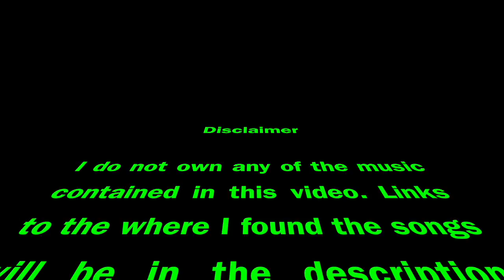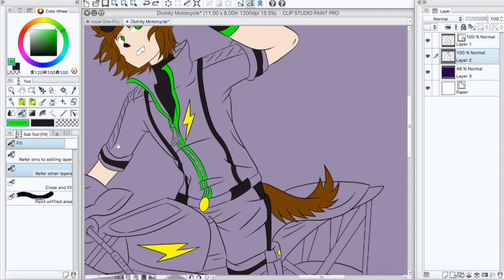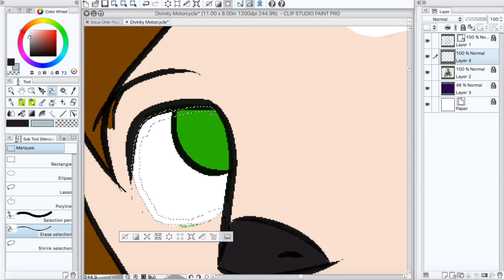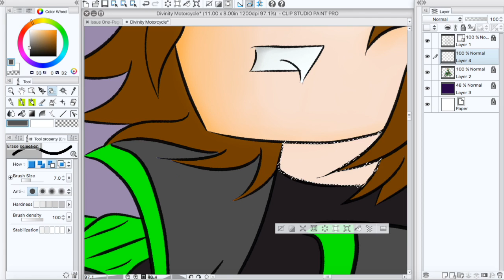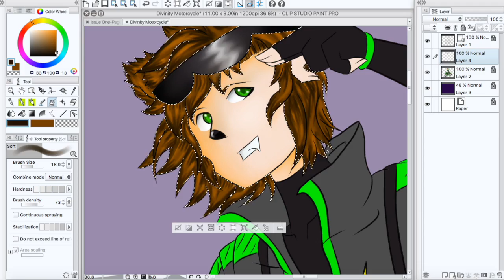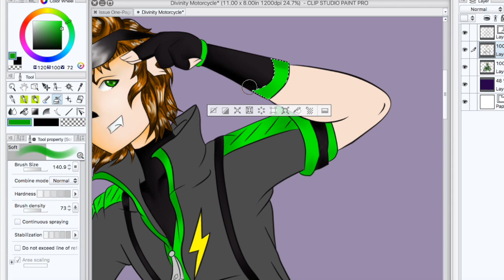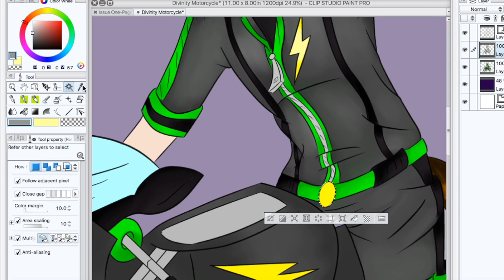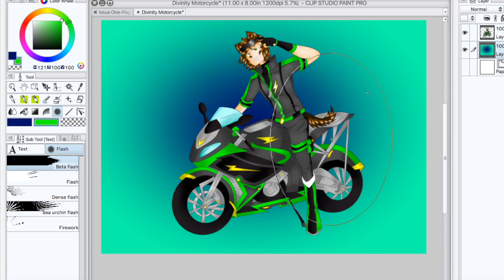Speedpaint-Divinity Motorcycle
The character and artwork belong to me! :P Please don't use or take without permission! Here are the links to the music.                                                           1. 2. 3.